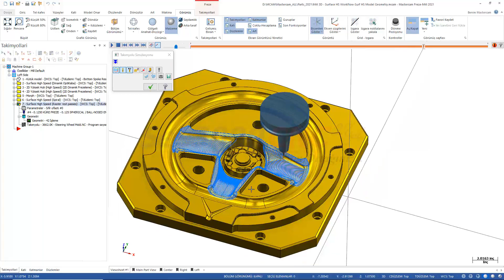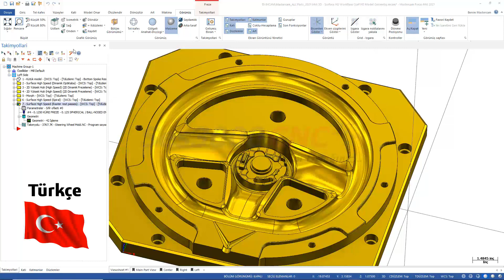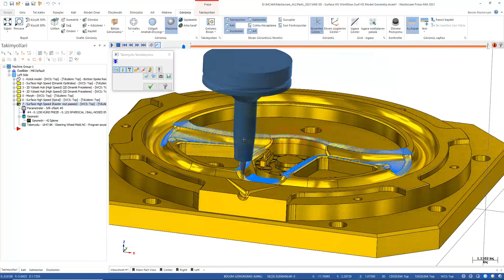Mastercam2021 - 3D Yüksek Hızlı HST Paralel Raster Takımyolu Teknolojisi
Mastercam2021 - 3D KALIPÇILIK ve Kompleks İş parçalarını işlemek için geliştirmiş olduğu Yüksek Hızlı (High Speed) Paralel (Raster) Takımyolu Teknolojisi ile bir KALIP üzerindeki gözleri seçerek kısmi şekilde Kalıbı işleme uygulamasını görebilirsiniz.
3D yüksek hızlı takım yolları (HST), yüzey modellerini veya katı yüzleri işlerken en yumuşak, en verimli takım hareketlerini üretmek için özel olarak tasarlanmış bir dizi işleme stratejisidir. 3D yüksek hızlı Paralel (Raster) takımyolları, belirli bir açıda bir doğrusal hat boyunca yanlamasına bir dizi paralel geçişten oluşur.
Mastercam 2021 Programcılara çok zaman kazandırıyor ve firmaların daha verimli, daha kazançlı olmalarını sağlıyor. Mastercam2021 güncel versiyona sahip kullanıcılar, bu videoda kullanılan Mastercam dosyalarına Teknoloji Paylaşımı linkinden erişebilirler.